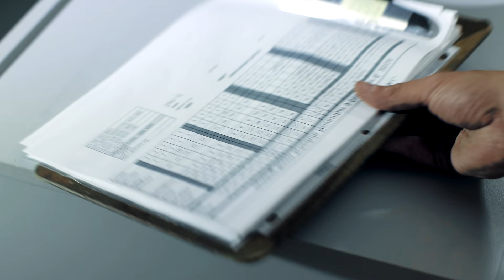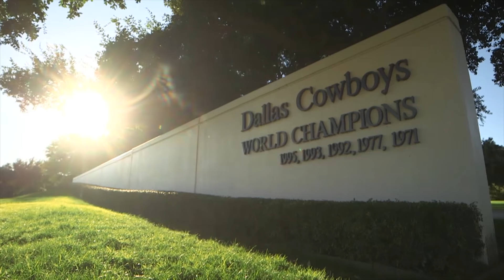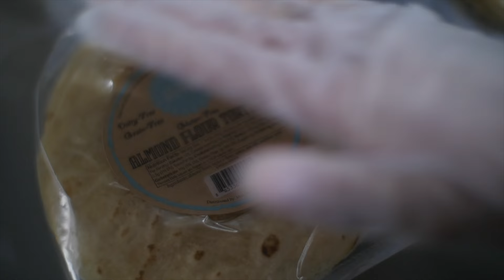Director of Photography Reel - Austin - 2015 - Adam Grumbo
We filmed some amazing projects over the last couple years. Here are some of them. adamgrumbo.com